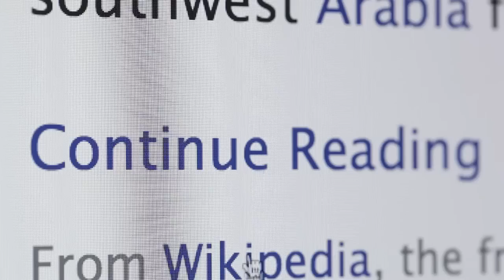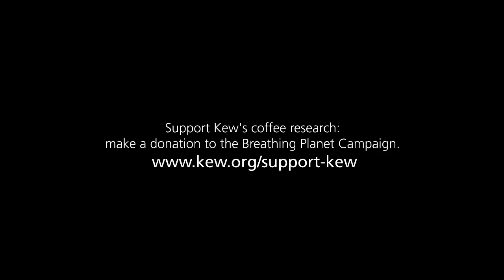Beyond the Gardens: The Forgotten Home of Coffee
Coffee is one of the world's favourite drinks, one of the most important commercial crop-plants, and the second most valuable international commodity; Arabica coffee is considered to produce the finest coffee beans.

A study conducted by scientists at the Royal Botanic Gardens, Kew, in collaboration with scientists in Ethiopia, reports that climate change alone could lead to the extinction of wild Arabica coffee (Coffea arabica) well before the end of this century...